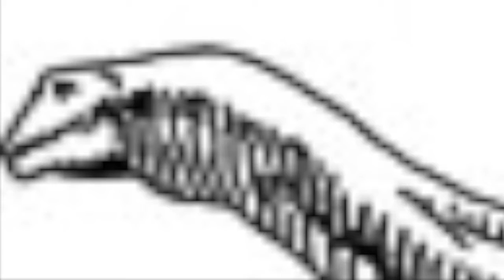we are number 1, but evry 1 is replace with brontusourus wail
finally making a meme? OMG!